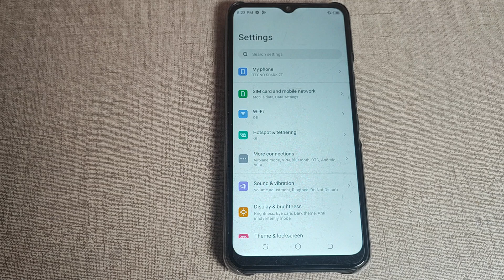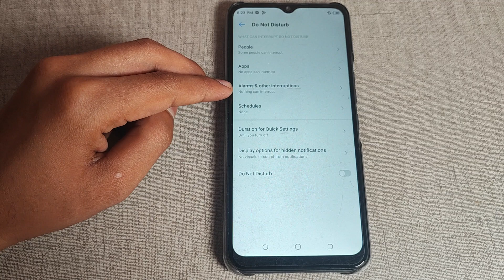How to on Touch sounds in Tecno spark 9,Touch sounds ko kaise on kar sakte hai